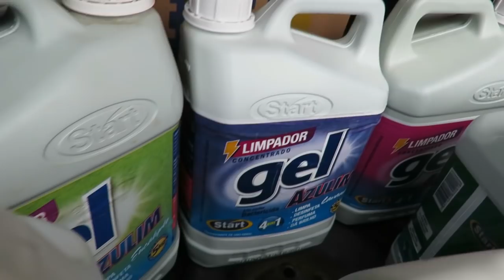Se Cada um Fizer sua Parte Teremos um Mundo Melhor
Av Getulio Vargas, Sn, Vila Veridiana, Francisco Sa,
MG, CEP 39580000, Brasil

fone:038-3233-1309